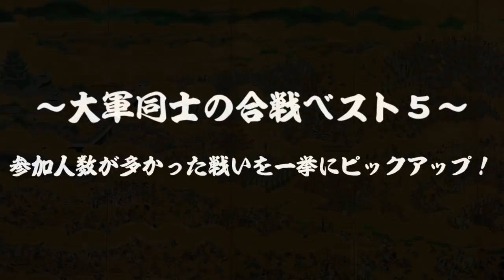大軍同士の合戦ベスト５ 参加人数が多かった戦いを一挙にピックアップ！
今回の歴史の細道は、『～大軍同士の合戦ベスト５～』について紹介していこうと思います。

~目次~
0:00 オープニング
1:07 第5位
5:21 第4位
8:59 第3位
12:31 第2位
16:22 第1位

※動画中の地図はカシミール３Dを使用しています。

うぃき野郎 - 投稿者自身による作品, CC 表示-継承 4.0,